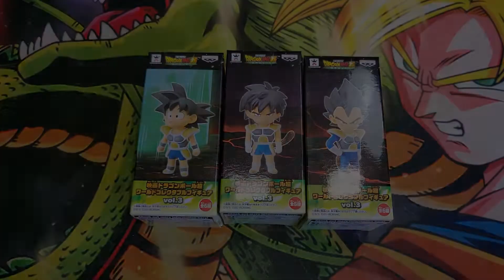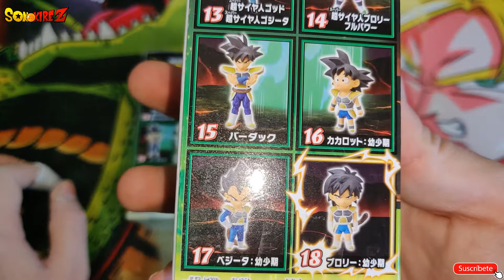UNBOXING | BROLY & SON GOKU & VEGETA | DB SUPER BROLY | WCF - BANPRESTO